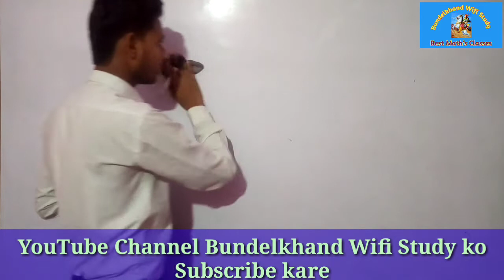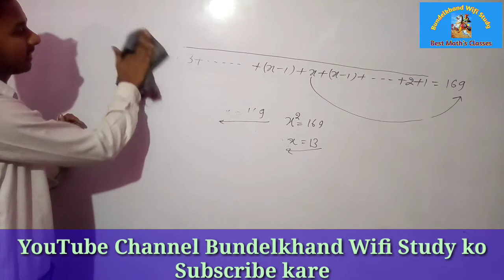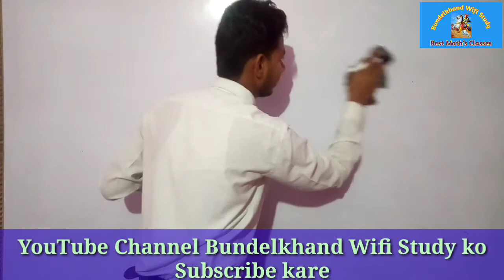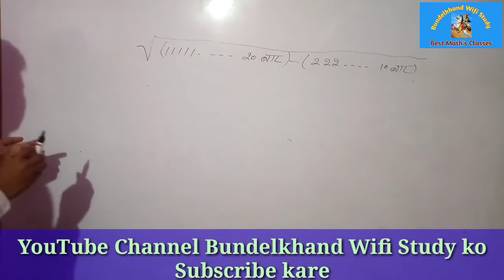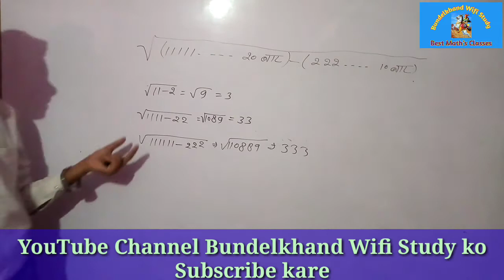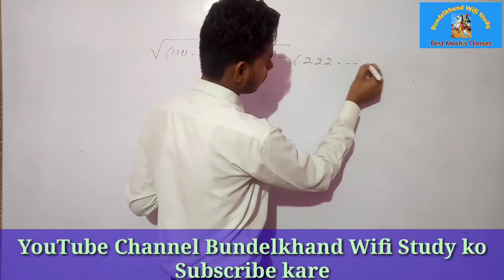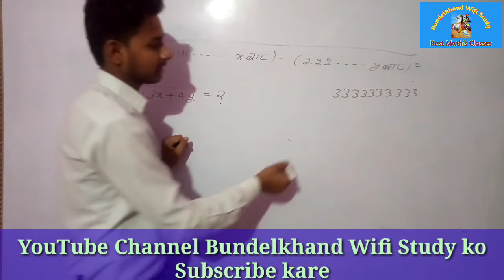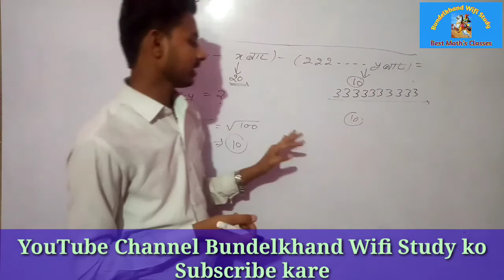Simplification Part - 5 🎯 For - SSC,Railway,UP-SI,UPP, & All Other Exam